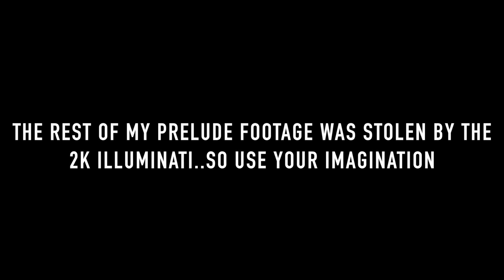The Truth About NBA 2K19's Prelude (Part 1)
The Prelude to NBA 2K19 has dropped, so let's discuss. The gameplay discussion will be out tomorrow.